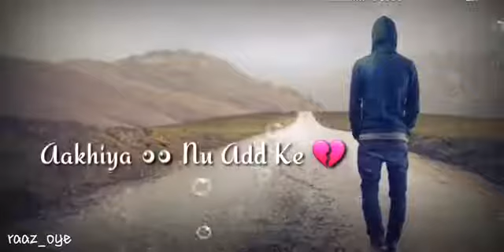Kade tan tu ayga os hi chorahe te stetus